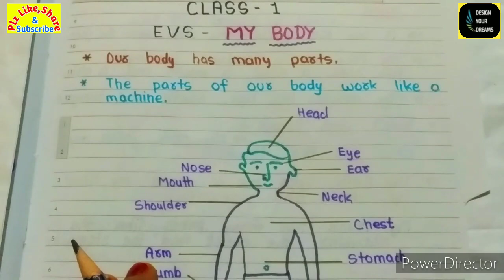🔴 Class 1 EVS Worksheet ।। EVS Worksheet for Class 1 ।। Class 1 EVS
नमस्कार दोस्तों...🙏
आप सभी का हमारे चैनल DESIGN YOUR DREAMS में स्वागत है। इस वीडियो में आप देखेंगे Class 1 के बच्चों की EVS का next Chapter ( My Body) with Complete Explaination as well as Worksheets. इस से पहले मैंने आप सभी के साथ Class 1 के लिए Chapter - 1 (About Myself), Chapter 2 (My Family) & Chapter 3 (Food We Eat) का video और Class 1 EVS Worksheet के दो parts शेयर किया है जिसकी link नीचे दी गई है। उन सभी worksheets को आप जरूर check करें। इन सभी Worksheets की help से आप बच्चो को EVS की Study घर पर start कर सकते है। I Hope इससे आप सभी को काफी हेल्प मिलेगी, आप सभी को video कैसी लगी मुझे comment करके जरूर बताए।